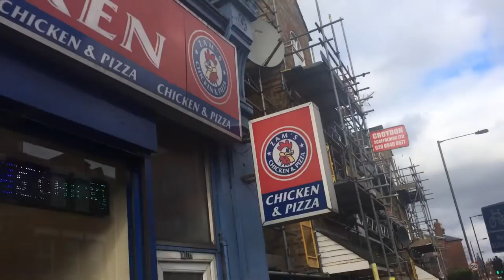Hacker (2017) Michael Adams | Official Teaser trailer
Michael Adams played by youcef mahoumdi.